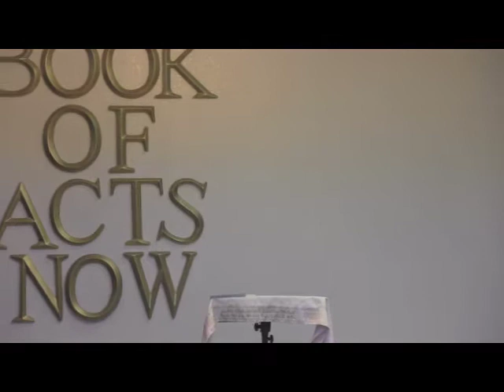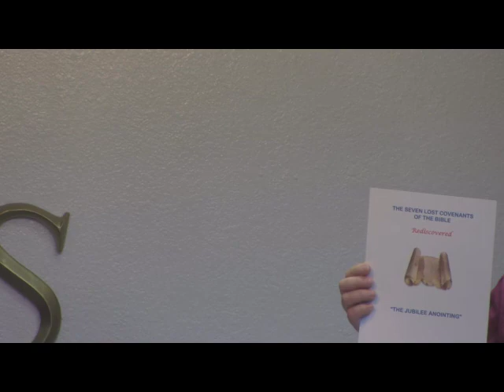Acts 15 Covenants for Today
Bishop Jerry Bowers